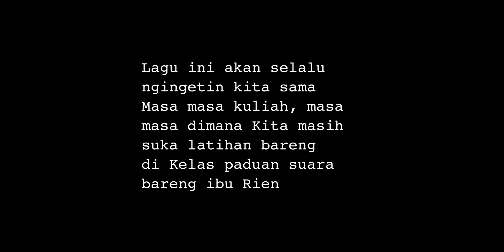SOMEWHERE OUT THERE CHOIR - Maharanishi and Seni Musik 2013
hallo teman2 apakah perasaanmu baik hari ini? mari membuatnya sebaik mungkin agar dpt menebarkannya untuk orang lain.
Adanya wabah pandemi yang sedang menimpa negara kami, membuat kami kadang merasa lupa keadaan baik, merasa kesulitan untuk saling bertegur sapa dan bercengkrama secara langsung. pemerintah mengharuskan kami tetap berada dirumah. Rindu makin terasa saat kami sudah hampir 2 tahun tidak bermusik bersama dan sebulan berdiam diantara tembok tembok rumah kami. kami para guru dan musisi lulusan seni musik angkatan 2013 memutuskan untuk menyanyikan sebuah lagu dari balik tembok kami.

lagu ini cukup berkesan untuk kami, mengulang memori kami masa lalu, dimana lagu ini mengajarkan kami banyak hal, mulai dari bangun pagi untuk masuk kelas, krna pada mata kuliah ini cukup pagi hehhe. kemudian mengajarkan kami untuk saling menahan ego, menyatukan jiwa dalam lagu, bertukar pikiran, disiplin, mengasah vokal dan masih banyak lagi.

kelas paduan suara kami waktu itu sekitar tahun 2014 diampu oleh Dosen kami Ibu Rien Safrina, juga selaku Kaprodi kami, Dosen Mayor vokal saya juga Pembimbing Skripsi saya. bagaimana tidak sangat berkesan. iya ibu Rien banyak mengajarkan saya banyak hal.

cerita Selama proses pembuatan Song cover ini juga banyak pelajaran baru yang aku dapat. karena keinginan kuat teman2 membuat ku pertama kalinya sedikit mempelajari cara recording instrument sendiri walaupun belum berhasil sepenuhnya hehe, (akhirnya elika), hingga belajar membuat revisi untuk video ini dibantu team edit Raden Geidya, Elda Selviana Tambunan dan Yusuf Dwigati. wahhh bagaimana tidak aku mengucap besar terima kasih untuk my support system (SM2013). kalian membuatku banyak belajar dan bersenang - senang. xiexie.

teman teman, mungkin ada yang sedang mengalami hal yang sama dengan kami?  rindu dengan hiruk pikuk kehidupan bersosialisasi? itulah yang sedang kami rasakan. dan untuk itu kami persembahkan lagu ini untuk kita semua yang sedang merasakannya.

Mari kita doakan agar wabah pandemi ini segera larut, aktifitas kita dapat berjalan kembali, kita dan seluruh orang2 akan baik - baik saja dan akan selalu diberi sehat dan kehidupan yang berkah.

pastikan tebar bahagiamu hari ini, Salam Rindu terkasih untuk semuanya.
salam Maharanishi